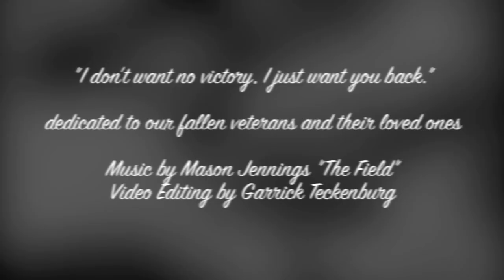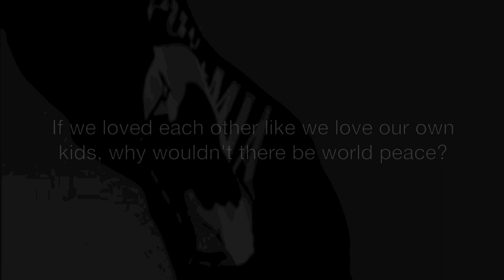“The Field” - a Tribute to our Veterans | song by Mason Jennings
Mason Jennings is one of my favorite musicians and an amazing song writer. The Field was on his album "Blood of Man" and the lyrics have haunted me from the minute I heard them the first time.  This memorial music video is in honor of all the men and women who have fought for our freedom as well as the innocent victims of war.

As a father and educator, the desensitized view on war stemming from video games, some videos on youtube, and even some media outlets frightens me.  We must get veterans in our schools to share the truth about what war is really like and the devastating effects it has on the troops fighting and those witnessing the destruction.  I don't think anyone in their right mind wants war.  However, some people in this world will never accept a country where freedom is a right and everyone has the opportunity to be as successful as they choose to be. To protect Life, Liberty, and Happiness unfortunately war has to be a result in some situations.

I own none of the pictures, videos or music used in the making of this memorial video but am protected under Section 107 of the US Copyright Law on Fair Use.   Thank you to those who captured these images and to Mason Jennings for his music.

A special thank you to all of my family members and friends who have fought for our freedom especially both of my grandfathers in WWII

Some of the music, videos, and images were retrieved from the following sites: